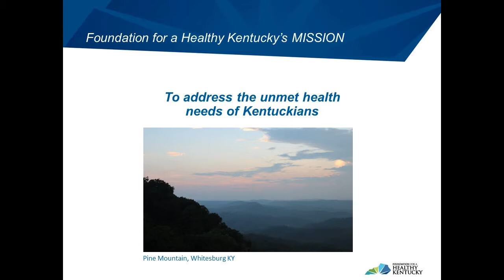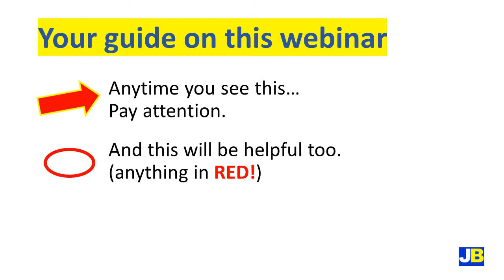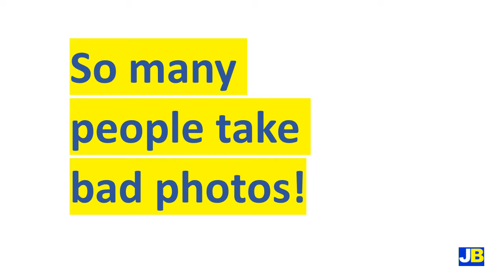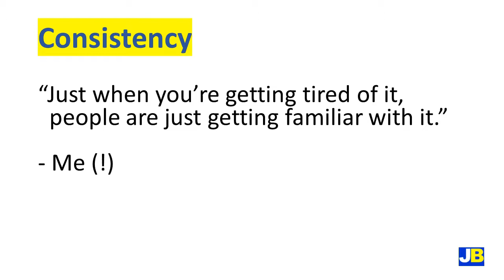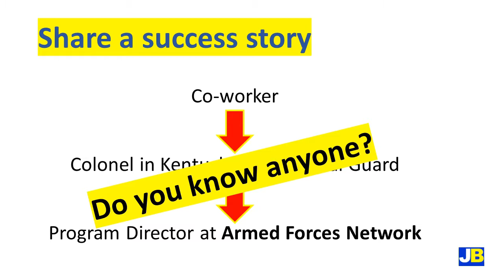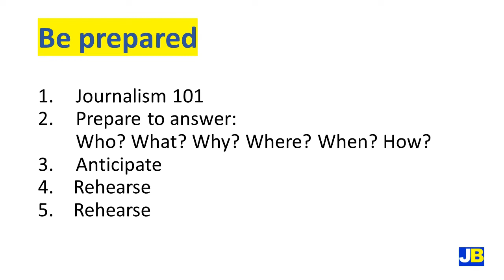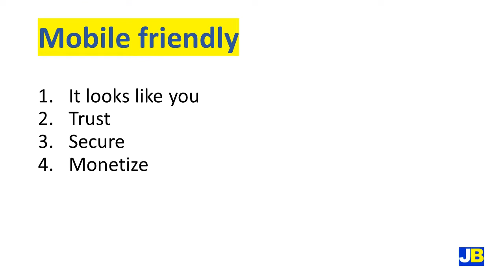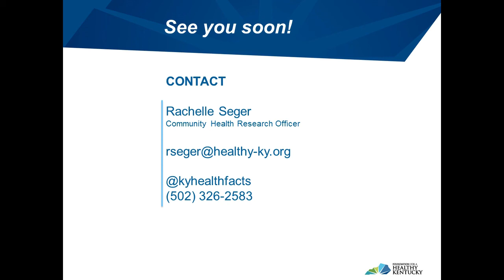Healthy for a Change - Be Heard! Social, Media, & Interviews